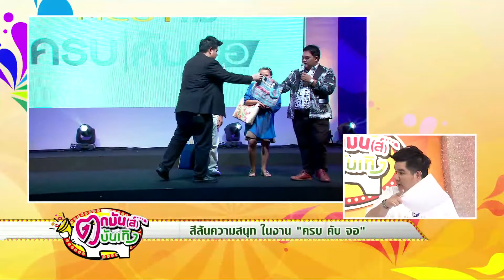สีสันงาน ครบ คับ จอ